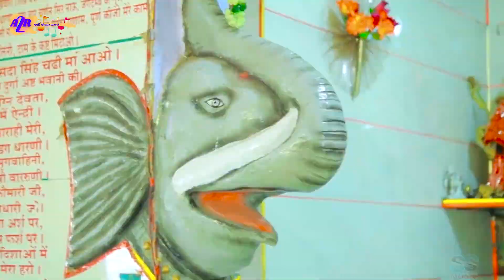VIDEO दरसन हमे करावे के परी||सैयां दरसन हमे करावे के परी मईया के||जय आसरे मिश्रा||देवी गीत२०२३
VIDEO दरसन हमे करावे के परी||सैयां दरसन हमे करावे के परी मईया के||जय आसरे मिश्रा||देवी गीत२०२३||भक्ति गीत||मईया के पचरा

                  🙏🙏  Video song 🙏🙏

             AAR MUSIC WORLD PRESENTS

Feat,Jay Aashray Mishra,Madhuri Mishra Priyanshi Dubey

Singer . Jay Aashray Mishra
Writer . Ram Samujh Prajapati
(भास्कर जौनपुरी)
Music. Rama diler
Recordist. Diler music record
Producer. Amarnath maurya
Co producer. Reema maurya
Dop & editer Shankar sharma
Ashirwad. Mata pita and Audiance
Spacial thanks.Subhashchandra Yadav sultanpuri
Sahyog. Gorakhnath maurya
social work.sankat mochan seva prathisthan